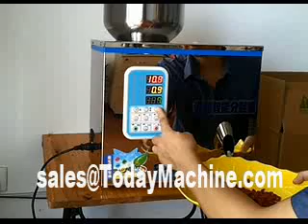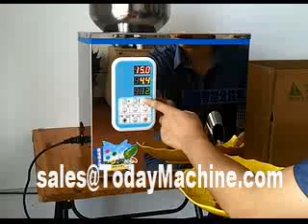3 50g table top granule powder tea filler, small filling scale machine